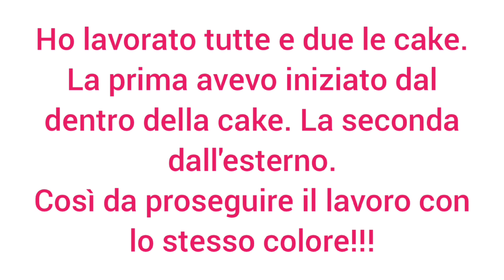Scialle C2C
Salve,
oggi condivido il video per realizzare uno scialle con lavorazione simile alla tecnica C2C.
È molto semplice e veloce da realizzare.
Con le cake Milù poi il risultato è davvero stupendo, Morbido e colorato!!!
Vi lascio il link se volete acquistarle